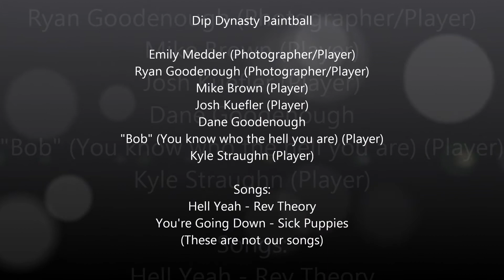Paintball 3rd Movie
The song in this video is not ours! Just letting you know